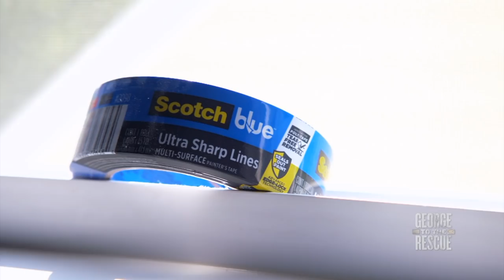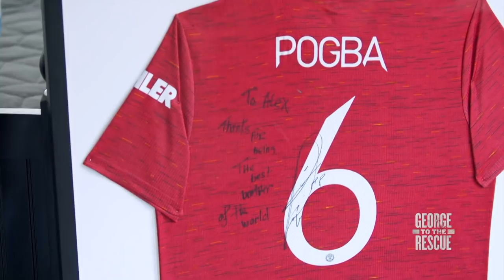BRAVE Mom and Daughter Receive ASTONISHING Renovation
Six years ago, Iva, mother of two, was diagnosed with breast cancer. Then over quarantine the Leroy family discovered that their 7-year-old daughter, Zoe, had developed cancer as well. Despite this family’s challenges they still live every day to the fullest. However, Zoe and her brother, Alex, share a bedroom which limits their independence and creativity. With George to the Rescue’s help this family will get the warm and inviting home that they deserve.